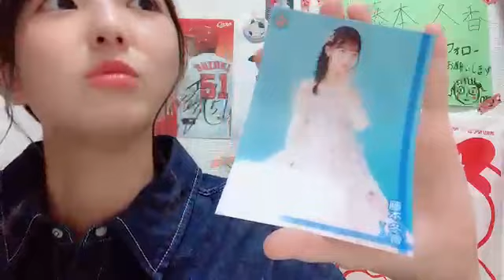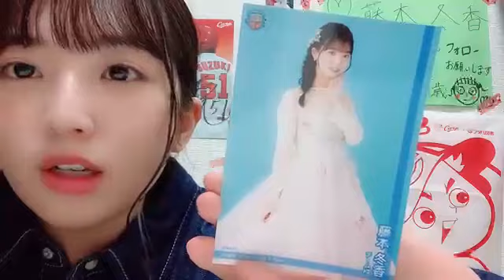2021年10月21日22時05分25秒 藤本 冬香（SKE48 チームKⅡ）